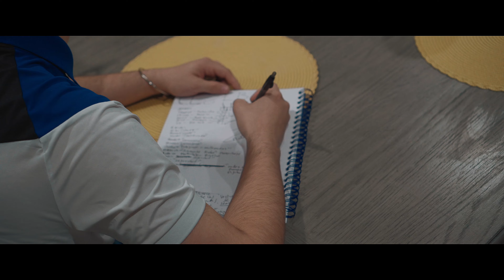Compa Lito y su EB - Mi mejor version (Video Oficial)